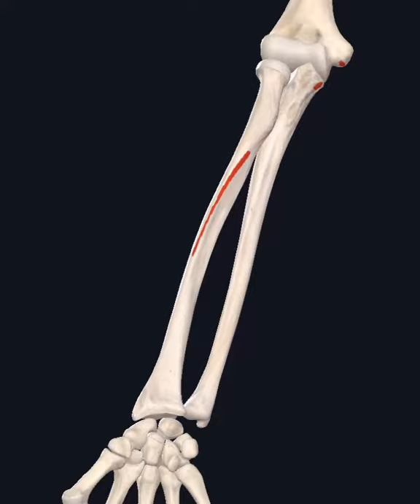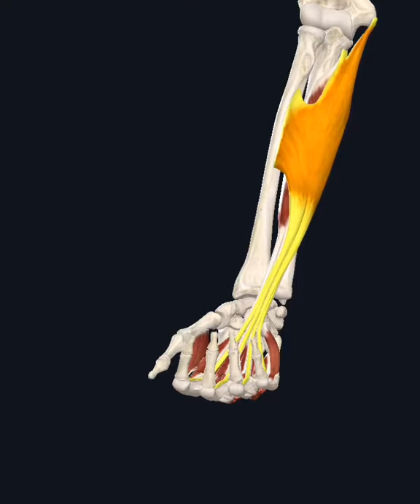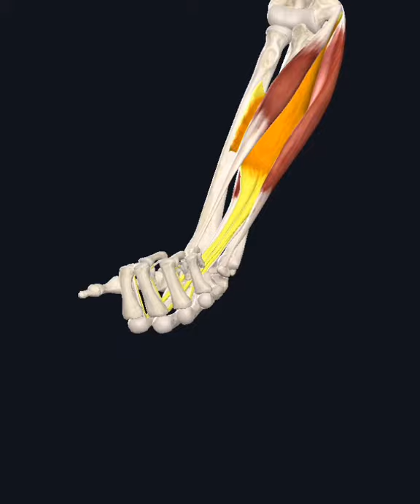2-30- Upper limb muscle (F.D.S)